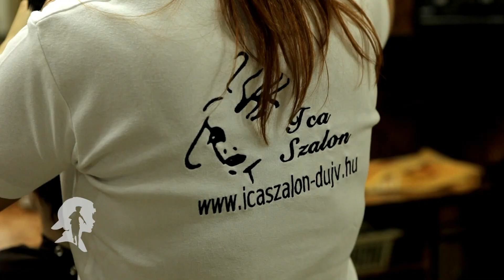Sherlock Holmes nevében (2012) - Holmes és Watson a fodrásznál forgatás előtt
Sherlock Holmes nevében - magyar ifjúsági film (2012)

Rendezte: Bernáth Zsolt
Producer: Váczy Károly
Forgatókönyv: Kis-Szabó Márk
Fényképezte: Szentkuti Tamás
Vágó: Végh Zoltán és Bernáth Zsolt
Zene: Gulya Róbert
Betétdal: Fool Moon
Főszereplők: Szénási Kristóf, Ungvár Ádám, Kugler Nikolett, Gáspár Tibor, Karalyos Gábor, Tahi-Tóth László, Kiss Attila
Gyártó: Sherlockfilm Kft.
Költségvetés: 20 millió Ft

Moziforgalmazó: 3D-Film Kft.
DVD forgalmazó: Saturn Film
TV-s bemutatók: M1, Filmmánia, Filmcafé, Netflix
Nemzetközi értékesítés: Nemzeti Filmintézet

Fesztiváldíjak:
2014 Kryla International Film Festival for Children and Youth (UKR) - Best Film for Youth
2013 Stockholms International Film Festival Junior (SWE) - Best Film for Youngsters

Egyéb fesztivál-részvételek:
2014 International Children Film Festival, Karnataka (India)
2014 Cine Central Film Festival, Calcutta (India)
2014 Golden Rooster and Hundred Flowers Film Festival (China)
2014 Children’s International Film Festival (Dubai)
2014 Magyar Filmhét (Magyarország)
2014 Children’s International Film Festival Dubai (UAE)
2013 Brussels International Fantastic Film Festival (BEL)
2013 Los Angeles Family Film Festival (USA)
2013 Golden Knight International Film Festival (RUS)
2013 Transilvania International Film Festival (ROU)
2013 Cinemagic International Film and Television Film Festival (IRL)
2013 International Film Festival For Children And Youth (ARM)
2013 Hungarian Film Festival LA (USA)
2013 Juniorfest (CZE)
2013 Filmski Festival Zlati Kas (SLO)
2012 Zlin Film Festival (CZE)
2012 Schlingel International Film Festival (GER)